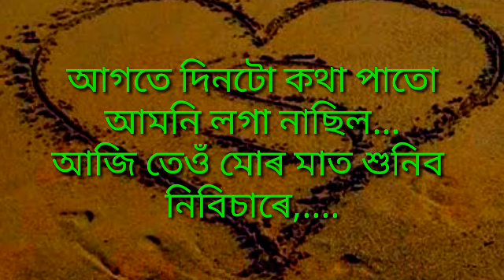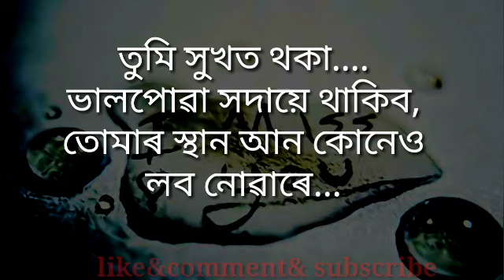Heart Break up story হিয়াভঙা কাহিনী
যদি ভাল লাগে লাইক,কমেন্ট আৰু চাবছক্ৰাইব কৰিবলৈ নাপাহৰিব...

ধন্যবাদ